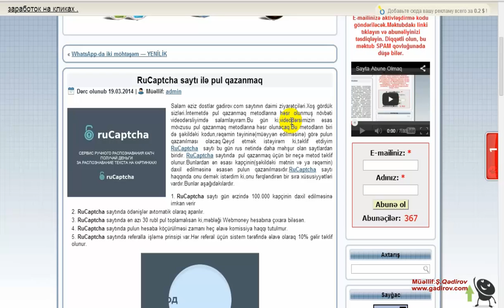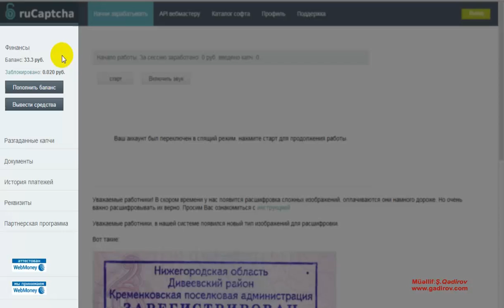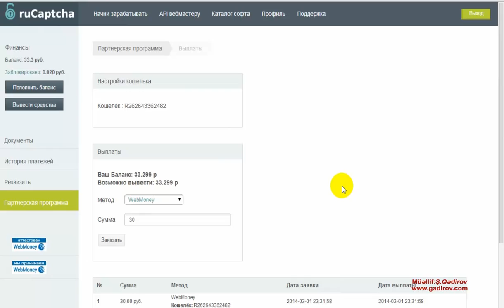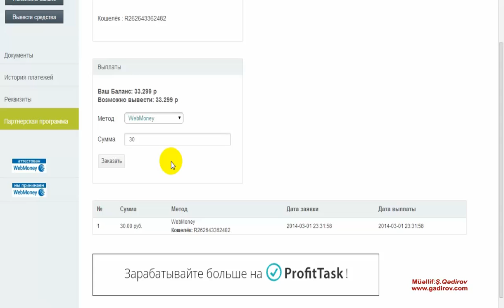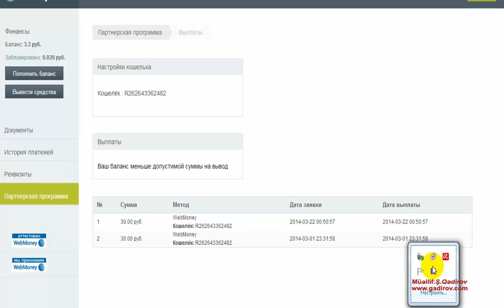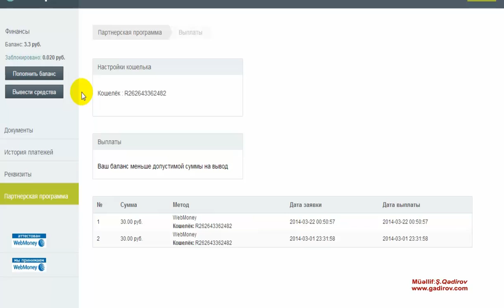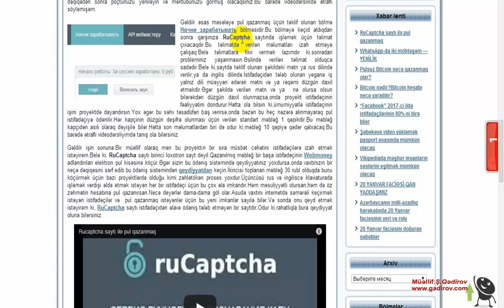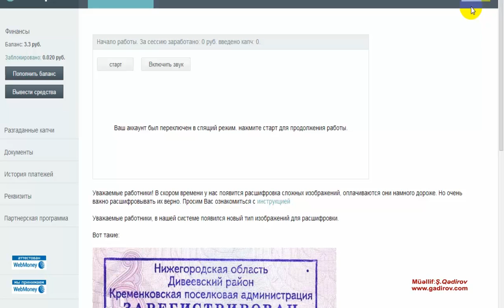Rucaptcha saytından pulun çıxarılması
c
как заработать деньги в интернет
заработать деньги в интернете новичку
как заработать денег в интернете
зарабатывать деньги в интернете
заработать деньги через интернет
заработать в интернете
способы заработать деньги в интернете
реально заработать деньги в интернете
как заработать деньги в интернете подростку
заработать деньги в интернете быстро
как заработать деньги на дому
как заработать реальные деньги в интернете
заработок в интернет
где заработать в интернете
как заработать деньги в интернете быстро
как заработать деньги в интернете с нуля